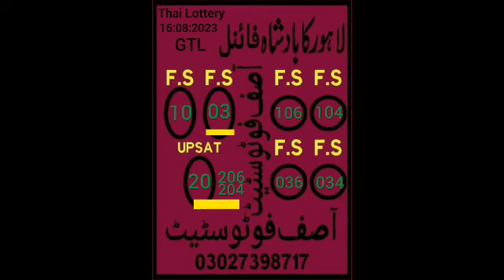first final single powerfull senter 4 akray 4 tandolay prize bond 40000 premium quetta 11:09:2023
prizebonddate11;09:2023,
پرائز بانڈ کوٹئہ
پرائز بانڈ 40000
گیس پیپر پرائز بانڈ
فرسٹ سنگل سینڑ
فرسٹ ٹنٹلویلے
فرسٹ آکڑے
فرسٹ روٹین
فرسٹ فارمولا
پرائز بانڈ
40000
تاریخ 11:09:2023
پرائز بانڈ لسٹ 2023